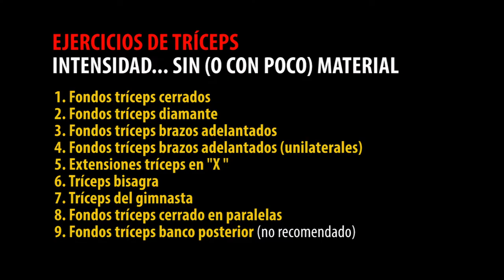Ejercicios de Tríceps (intensos) sin material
Ejercicios de Tríceps (intensos) sin material (o con poco material)

1. Fondos tríceps cerrados
2. Fondos tríceps diamante
3. Fondos tríceps brazos adelantados
4. Fondos tríceps brazos adelantados (unilaterales)
5. Extensiones tríceps en "X "
6. Tríceps bisagra
7. Tríceps del gimnasta
8. Fondos tríceps cerrado en paralelas
9. Fondos tríceps banco posterior (no recomendado)

Deportista y Editor: Josemi del Castillo Molina
Educador Físico Deportivo (CCAFYDE Colegiado 55.255
Preparador Físico, docente y Asesor del Consejo COLEF
"El Ejercicio es Medicina" - "Receta Deportiva"
El ejercicio es la herramienta CCAFYDE